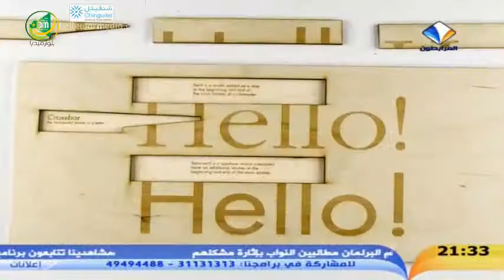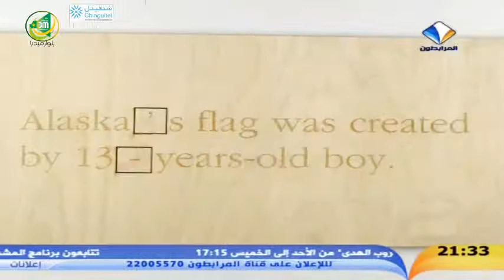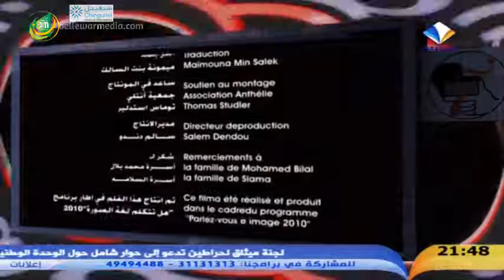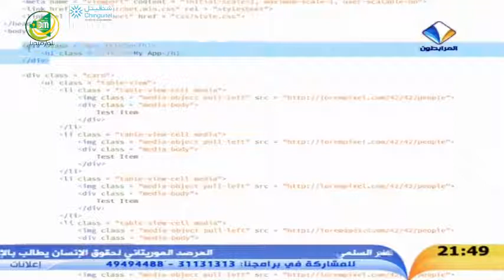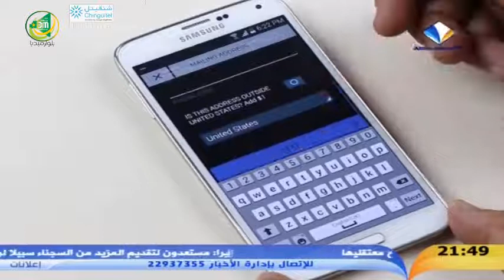العدد الثالث من مجلة MediaTech على قناة المرابطون